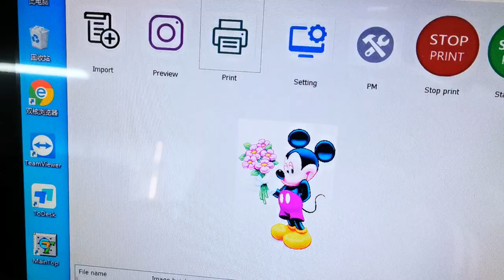Non woven fabric bags printing, non woven bags printing